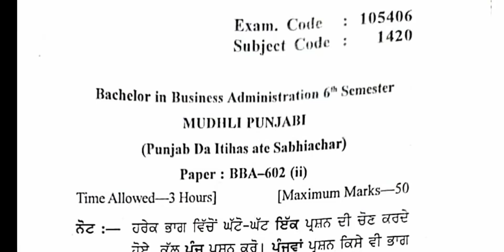Gndu BBA 6th Semester Mudhli Punjabi Question Paper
✓ Gndu Admission
✓ Gndu Datesheet
✓ Gndu Exams
✓ Gndu Result
✓ Gndu News
✓ Gndu Notification